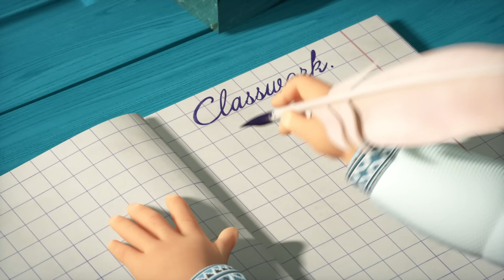🎵TaDaBoom English 🧑‍🏫 A Teacher In The Wild 🤪 Karaoke collection for kids🎵 Masha and the Bear songs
🎼 Song of Funny, Sunny Life 👩‍🎓 Who am I? 💼 (Episode 78)
🎼 Shapes Song 🔴 🔺 Nursery Rhymes
🎼 Song of World’s Words 🌏 Around the world in one day 👋 (Episode 77)
🎼 Song of animal tracks 🐾 Tracks Of Unknown Animals 🐇🐺 (Episode 4)
🎼 Mary Had a Little Lamb 🐏 💼 Nursery Rhymes
🎼 Five little monkeys jumping on the bed 🐒 🛏 Nursery Rhymes
🎼 Monkey Around 🎪 Monkey business 🙈 (Episode 74)
🎼 About the Old Times 🇬🇧 🐷 From England with Love 🏹 (Episode 6, Masha's Songs)
🎼 Song of a Young Artist 🎨 Picture Perfect 🖼 (Episode 27)
🎼 All this is Germany 🇩🇪 🎹 Practice in childhood - das ist gut! 🎶 (Episode 3, Masha's Songs)

Discover more song collections for kids:
Autumn with Masha and the Bear!